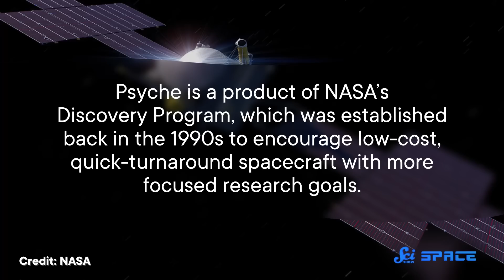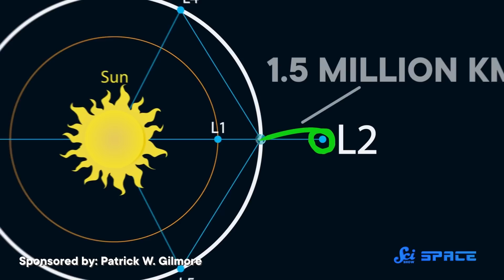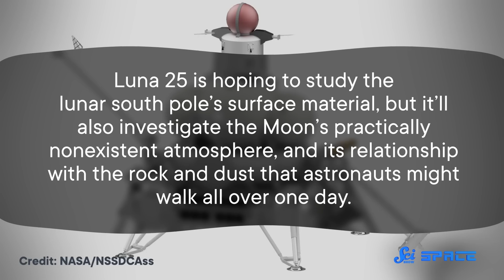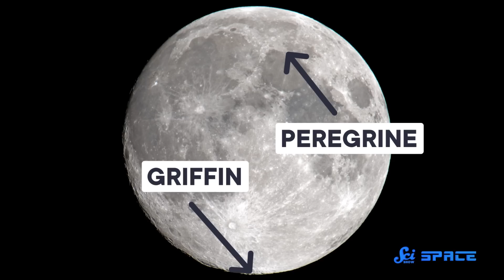What's Going to Space in 2023?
2022 was a pretty exciting year for space science, but what news might we expect in the coming year?